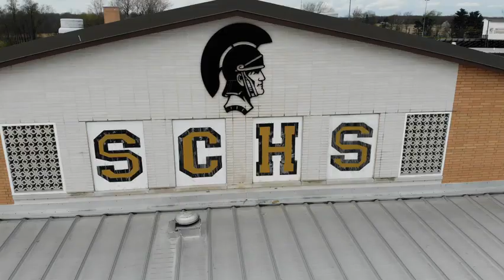SC Morning Announcements 3-26-24